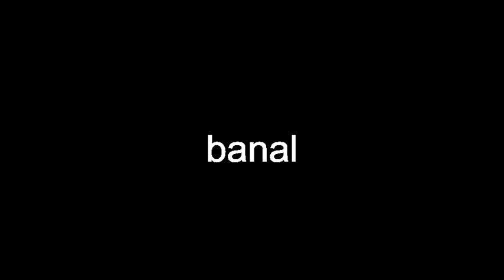banal pronunciation - banal definition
banal - repeated too often; overfamiliar through overuse; "bromidic sermons"; "his remarks were trite and commonplace"; "hackneyed phrases"; "a stock answer"; "repeating threadbare jokes"; "parroting some timeworn axiom"; "the trite metaphor `hard as nails'" stock, threadbare, timeworn, hackneyed, old-hat, trite, well-worn, shopworn, tired, commonplace unoriginal - not original; not being or productive of something fresh and unusual; "the manuscript contained unoriginal emendations"; "his life had been unoriginal, conforming completely to the given pattern"- Gwethalyn Graham